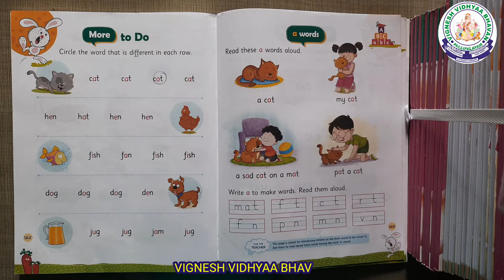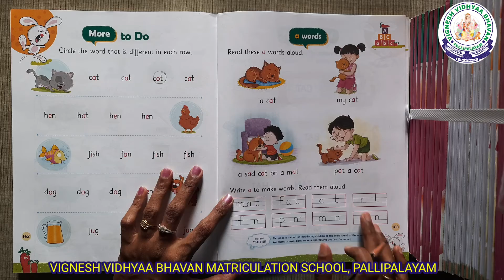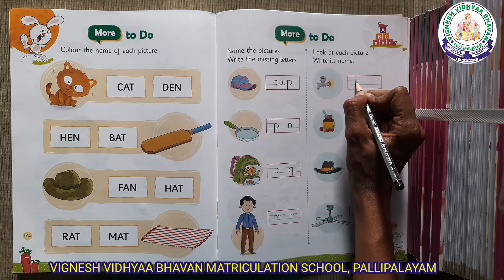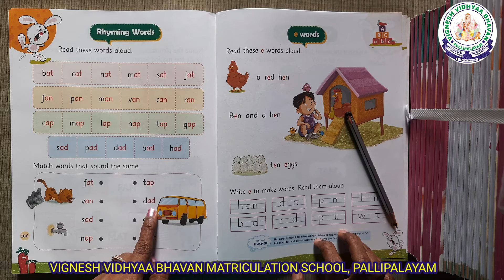LITERACY SKILLS - ENGLISH VOWELS - LETTER 'a'